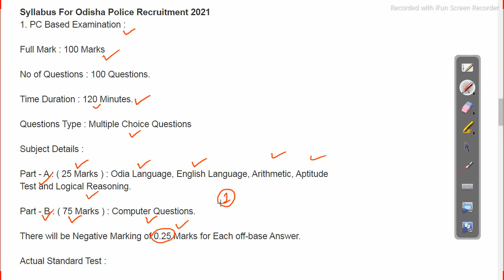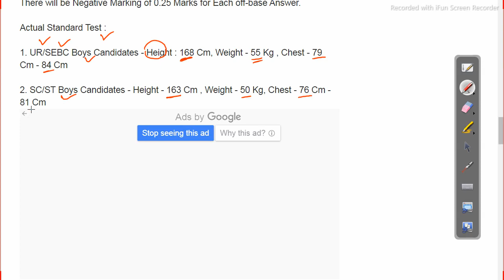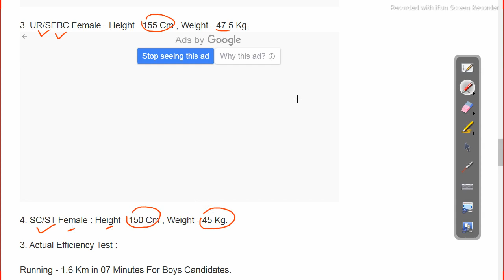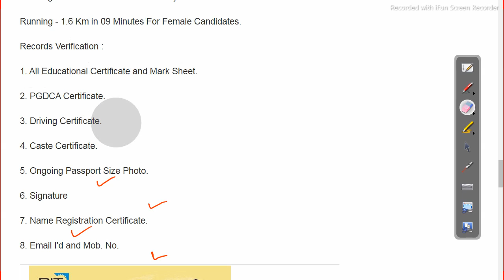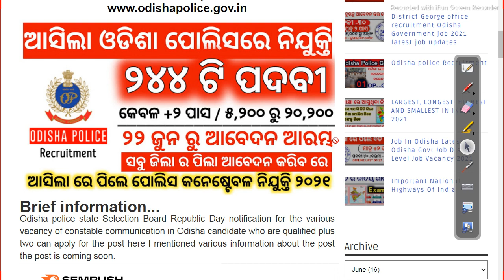odisha police constable syllabus check now Job in odisha Odisha Govt Job 2023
odisha police constable syllabus check now Job in odisha'